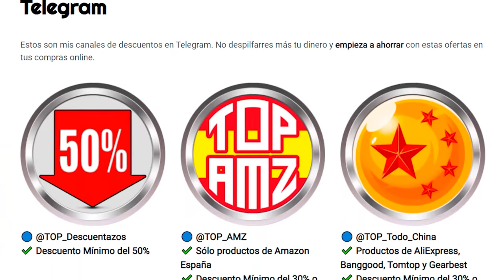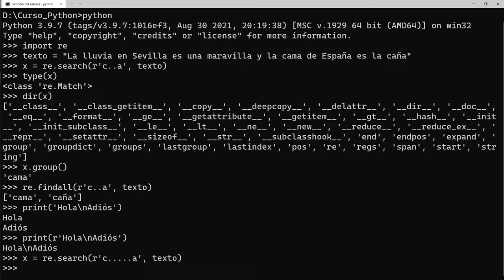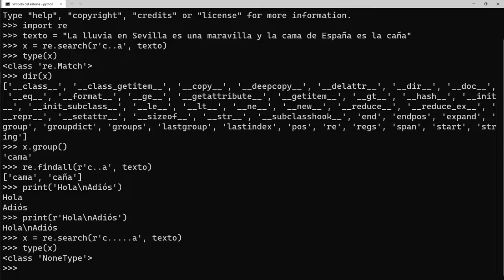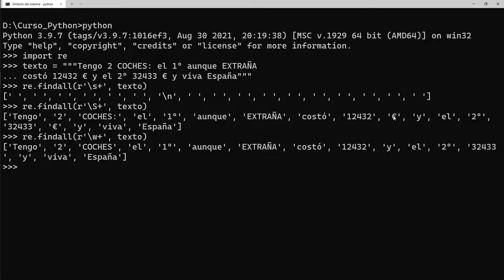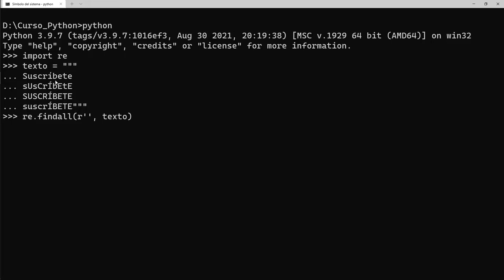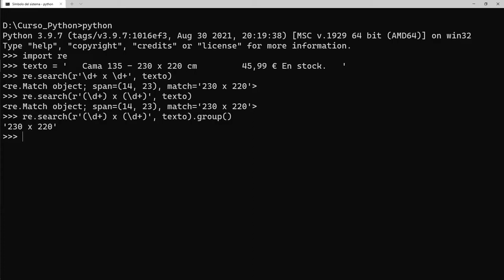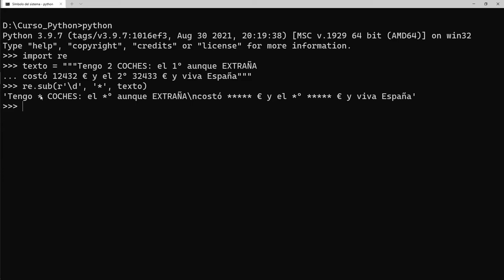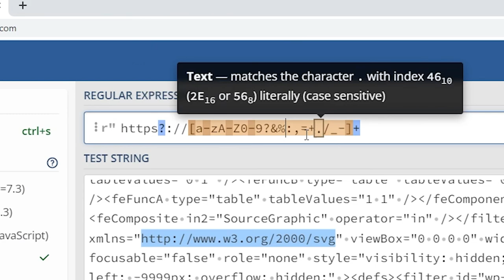020 Biblioteca Estándar: RE - Expresiones regulares RegEx [curso Python]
En este que será el último módulo que veremos de la biblioteca estándar de Python, aprenderemos a extraer texto de una cadena de texto, lo cual es una tarea que en la mayoría de nuestros Web Scrapping tendremos que llevar a cabo.
Es un tema muy denso porque es prácticamente un lenguaje en sí mismo, así que espero que estéis bien concentrados cuando veáis el vídeo.
En cualquier caso, al final del vídeo os muestro una web que os será de gran ayuda a la hora de construir vuestros patrones.

ÍNDICE:
00:00 Introducción
00:46 ¿Qué son las expresiones regulares RegEx?
01:22 re.search() - Devuelve la primera coincidencia del patrón
03:15 re.findall() - Devuelve una lista con todas las coincidencias
05:11 conjuntos: []
06:35 rangos: [a-z]
08:55 \d: patrón numérico [0-9]
09:51 \w: caracteres de cualquier idioma
10:11 \W: opuesto a \w
10:22 \s: caracteres espacio en blanco Unicode
10:39 \S: opuesto a \s
10:55 cuantificador *: 0 o más veces
12:00 cuantificador {n}: número exacto de veces
12:34 cuantificador {n, m}: número de veces entre n y m
13:23 \b: inicio o final de palabra
14:10 ^: inicio de string o línea (con MULTILINE)
15:23 $: final de string o línea (con MULTILINE)
16:14 flag re.IGNORECASE: ignorar minúsculas/mayúsculas
16:51 ¿Cómo se hace para usar más de un flag?
18:04 Grupos: (x)
20:57 re.sub(): Reemplazar patrón por un string
21:40 Web muy útil para aprender a crear patrones complejos
23:49 Conclusiones y despedida